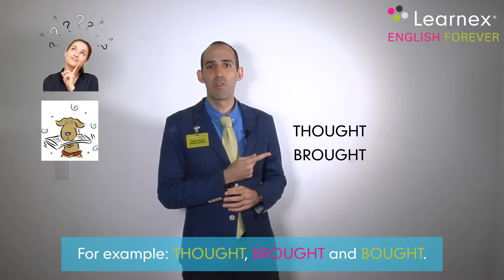Learning Tip Pronunciation: Similar Word Sounds